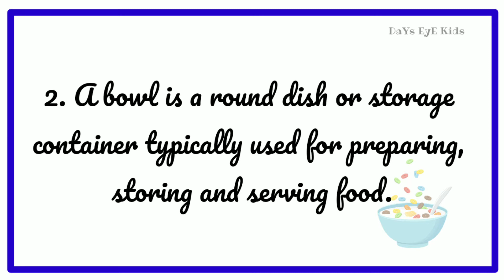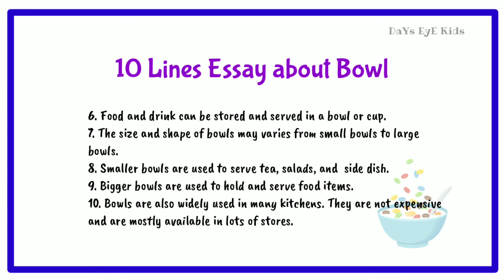10 Lines about essay about Bowl | Few Lines about Bowl 🥣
10 Lines about essay about Bowl | Few Lines about bowl

This video helps to learn few lines about bowl